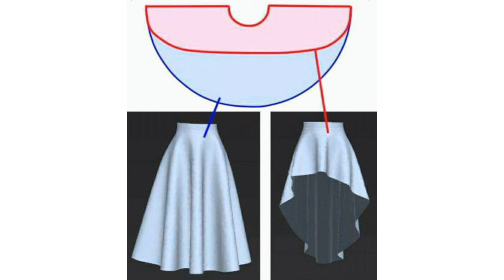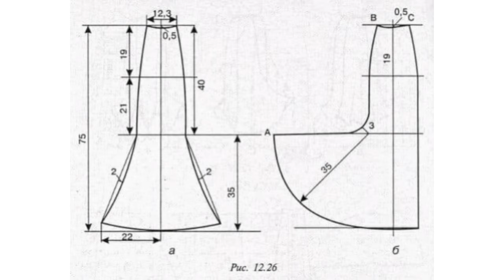22 Inspirasi Model Rok Modern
Rok adalah salah satu fashion yang penting untuk mempercantik penampilan, rok bnyak macam model sesuai dengan keinganan rok yang kita pakai dan sesuai dengan baju dan selera